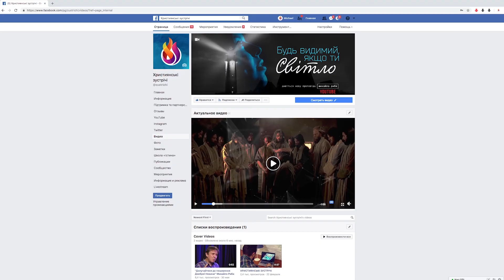"Віра, по якій діє Бог" Частина 2/2 (03.05.2019р.) Михайло Риба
Християнські зустрічі - це люди народжені згори, які пізнавши істину про Христа, діляться нею з іншими, щоб йти разом Дорогою Господньою. Ісус - Він живе в кожному з нас, тому і ми, Його учні, маємо ту ж силу і владу в Дусі Святому: зцілювати хворих, приносити радість, мир і справжню любов.
Зростаючи в пізнанні нашого Бога через Євангеліє, ми запрошуємо людей долучитися до Його переможного Царства і бути синами та доньками Живого Бога. Наш Творець - Він наш Татко, який має все найкраще для нас.
На “Християнських зустрічах” відбуваються багато зцілень, Бог являє Силу Христа через нас, коли звучить Істинне Слово Євангелія.

Ви можете підтримувати вашими пожертвами Справу Божу та служіння "Християнські зустрічі"  за цими реквізитами:
ЄДРПОУ 39848374, ПАТ КБ "Приватбанк" Львівська філія, МФО 325321 IBAN:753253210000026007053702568, UAH (укр. грн.)
ДЯКУЄМО ЗА ВАШУ ПІДТРИМКУ ПОШИРЕННЯ ЦАРСТВА БОЖОГО ТА ЄВАНГЕЛІЯ БЛАГОДАТІ ІСУСА ХРИСТА!